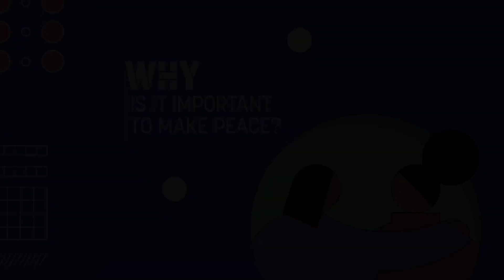3rd 5th Experience | March 2024 | Week 1